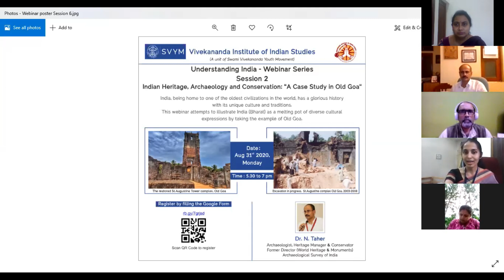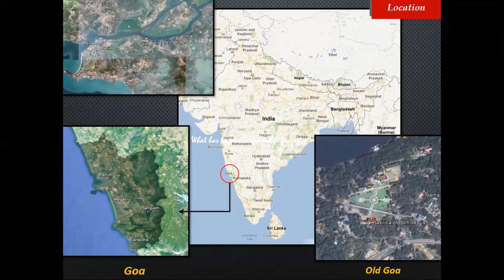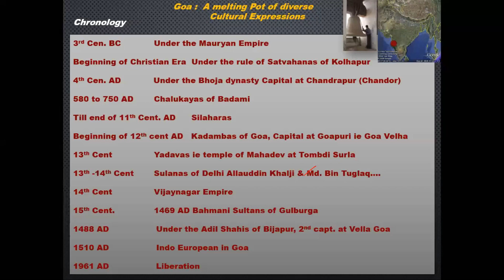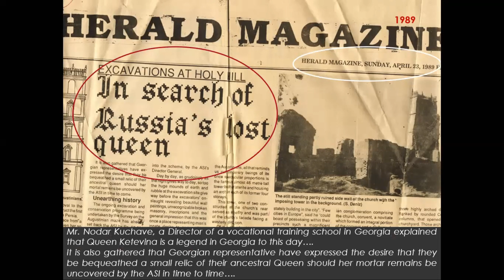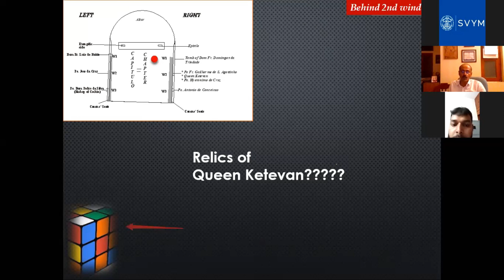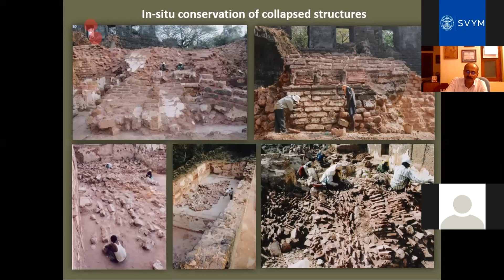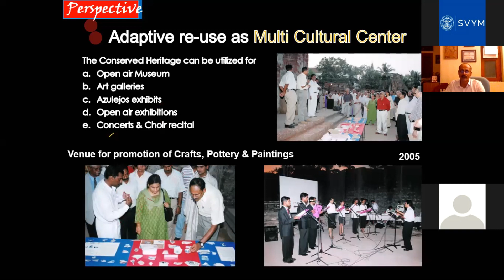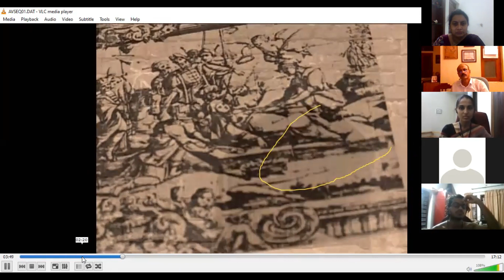Understanding India Webinar 2: Indian Heritage, Archaeology & Conservation, a case study in old GOA